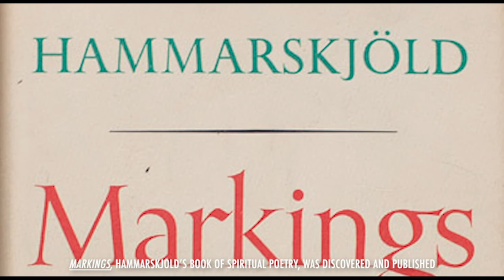A Tribute to Dag Hammarskjöld by Dominic Mafham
Prepared by David Woollcombe for Dominic Mafham
Tribute 2 of 6 to Dag Hammarskjöld, UN Hero
UN Secretary General : April 1953 – Sept. 1961

Dominic, now a respected Shakespearean actor, played the title role in the original Peace Child at the Royal Albert Hall in October 1981 aged 12.